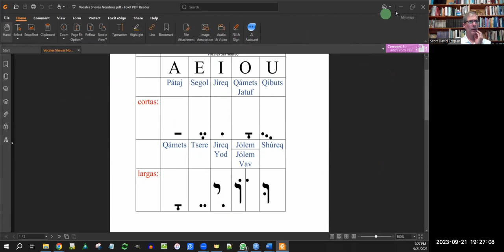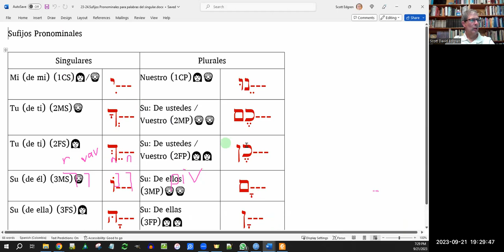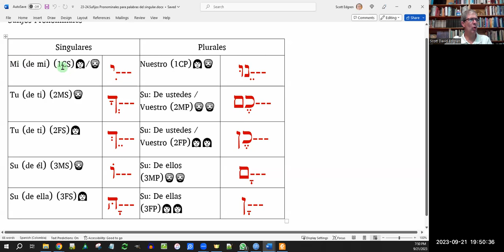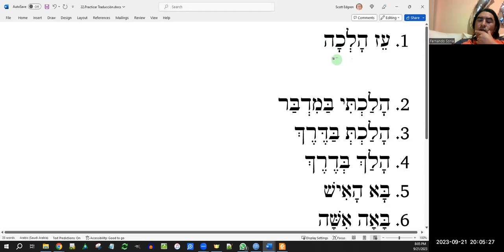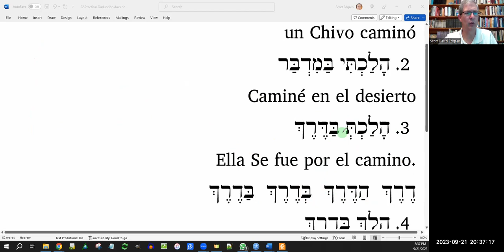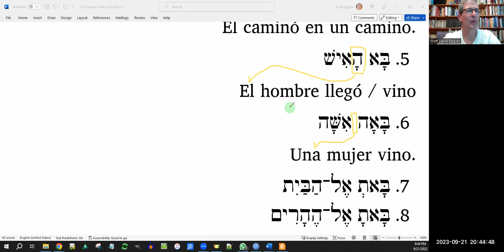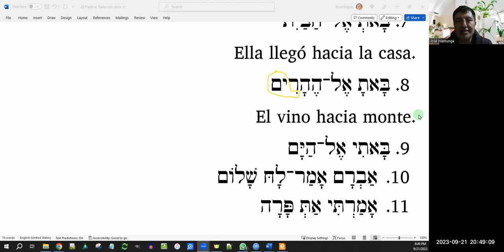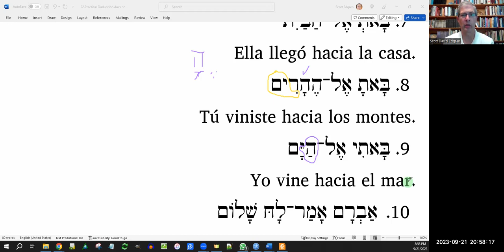Hebreo Bíblico 2023.09.21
Practicamos la lectura y la traducción de frases relacionadas con el estudio de Lecciones 21, 22 y 23 de @AlephwithBeth . Primero sufijos pronominales, y luego verbos conjugados.

0:00 Introducción
1:23 Lectura y traducción con sufijos pronominales
55:56 Lectura y traducción de verbos conjugados
1:51:31 Conclusión